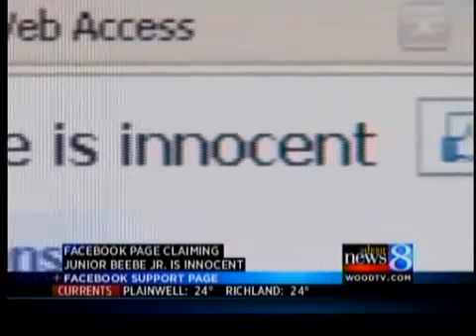Facebook page supports alleged killer, Junior Lee Beebe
Derrick Smith, back in the day